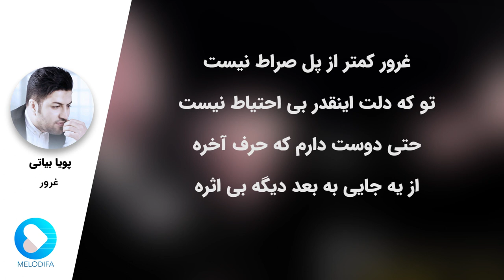Pouya Bayati - Ghoroor (پویا بیاتی - غرور)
Pouya Bayati - Ghoroor with lyrics now on melodifa daily.
پویا بیاتی - غرور رو در کانال ملودیفا دیلی همراه با لیریک فارسی ببینید و بشنوید

متن آهنگ غرور پویا بیاتی:

نشکن غرورمو این آخرین پله اینجا که ایستادم ته تحمله
اینقدر رفتی که باهات نمیشه موند چندبار به این خونه میشه برت گردوند
حتی دوست دارم که حرف آخره از یجایی به بعد دیگه بی اثره
سکوت می کنم خسته م از این نبرد آبی که ریخته رو جمعش نمیشه کرد
غروب کمتر از پل سراط نیست تو که دلت اینقدر بی احتیاط نیست

Pouya Bayati is a Persian singer from Kermanshah, Iran. He started his career in music by some music tracks he published in Internet in 2005. Pouya Bayati has since published several music albums like Divooneha and Shenasname Jali. Ahay Eshgh by Pouya Bayati, Shayad and Eshgh Yani are among very popular songs by this singer.

مسعود بیاتی فر ملقب به «پویا بیاتی»، سال 1365 در کنگاور از توابع استان کرمانشاه متولد گردید. از سال 1384 فعالیت هنری خود را با انتشار تک آهنگ هایی در فضای مجازی آغاز کرد. با آلبوم اینترنتی «شناسنامه جعلی» حضور خود را به طور رسمی در موسیقی پاپ اعلام کرد. یکسال بعد آلبوم مثل «دیوونه ها» را روانه بازار کرد که کلیه قطعات کاور آهنگهای استانبولی بود..

آهنگ های «آهای عشق پویا بیاتی»، «شاید پویا بیاتی» و «عشق یعنی پویا بیاتی» از آهنگ های محبوب این خواننده پاپ ایرانی هستند.